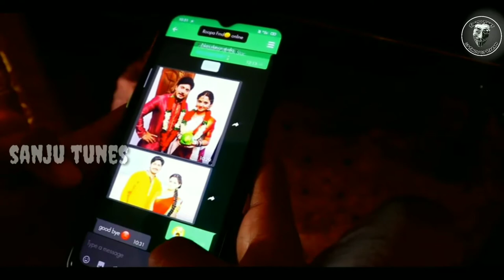Telugu love failure song new latest love failure song 2020 the best song in Sanju tunes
Telugu love failure song
new latest love failure song 2020
the best song
in Sanju tunes
nerada
vikram sanju